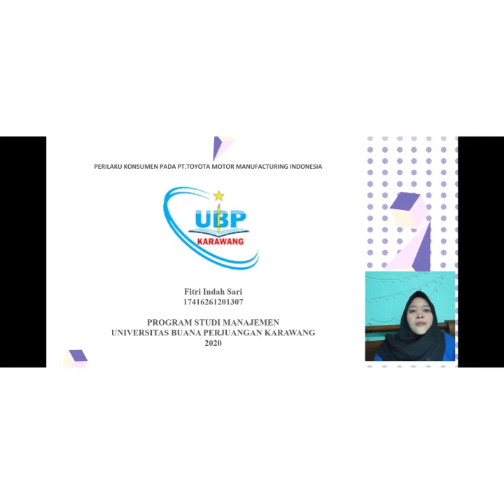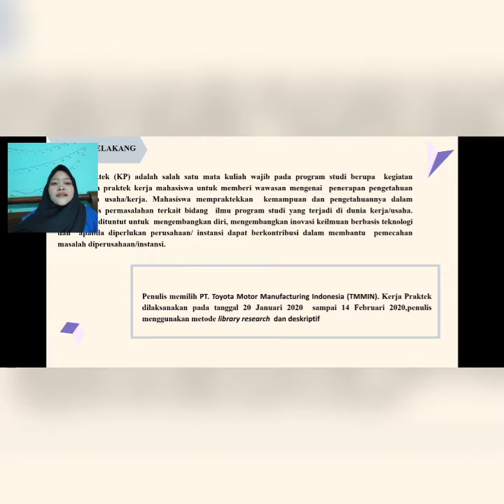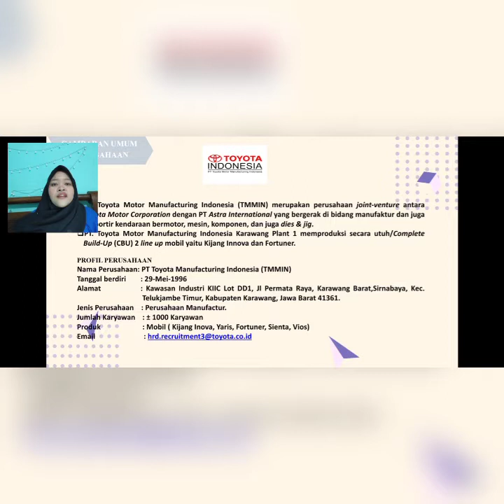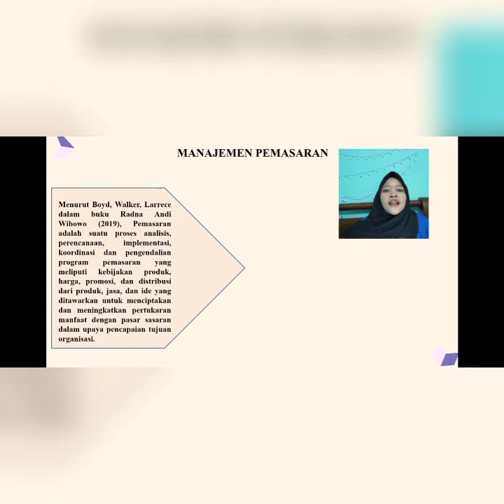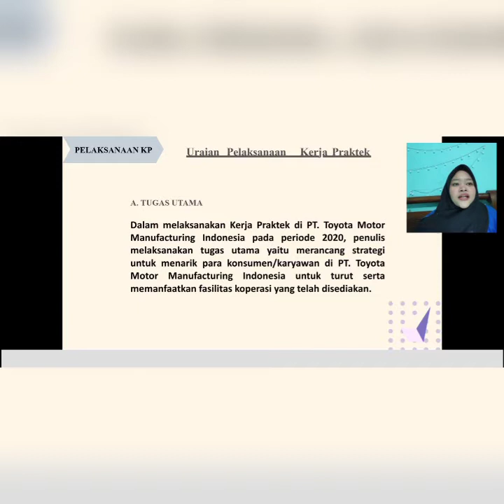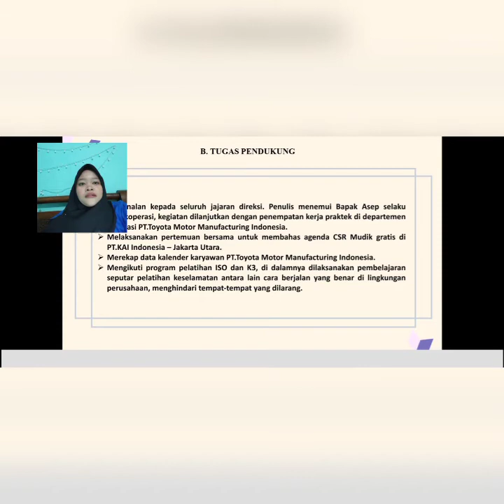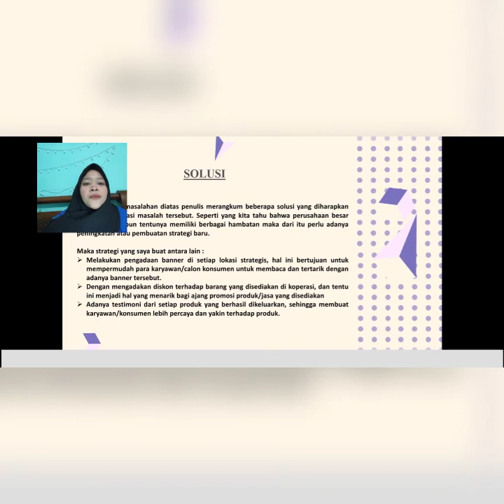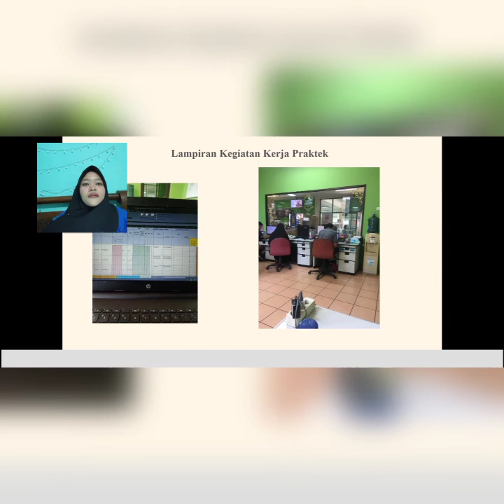PRESENTASI HASIL KERJA PRAKTEK DI PT. TOYOTA MOTOR MANUFACTURING INDONESIA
Video ini dibuat untuk memenuhi salah satu tugas Mata Kuliah Kerja Praktek Tahun 2020

Dosen Pembimbing : Ibu Laras Ratu Khalda S.S.T., M.M

Presentator :

Nama : Fitri Indah Sari
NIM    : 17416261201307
Prodi  : Manajemen

Universitas Buana Perjuangan Karawang
Tahun 2020